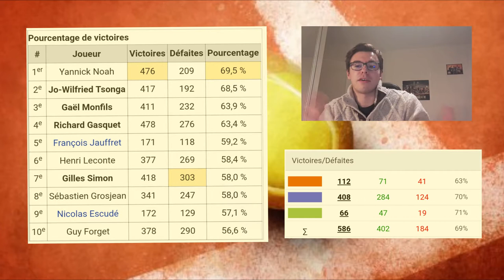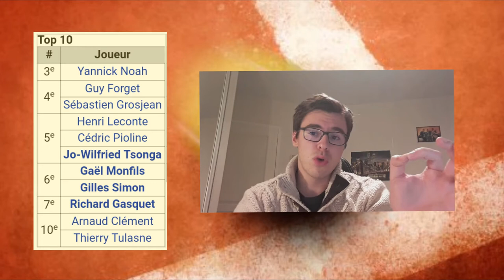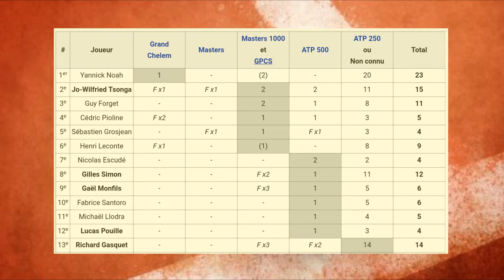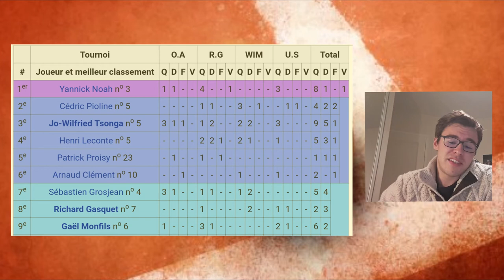Tsonga est-il le meilleur français de l'ère open ?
Game, Set & Talk ? C'est de l'actu encore plus fraîche que la coupe de cheveux d'Alexander Zverev, des analyses aussi précises que le service de Karlovic et un stock de balles illimités ! Mais aussi et surtout 6 étudiants passionnés par un sport : le tennis !

Aujourd’hui, Benoît répond à une question des auditeurs posée déja il y a quelques temps. A savoir, Jo-Wifried Tsonga est-il le meilleur francais de l'ère open, devant les Noah et autres Pioline et Mousquetaires actuels ?
Vaste question !!!